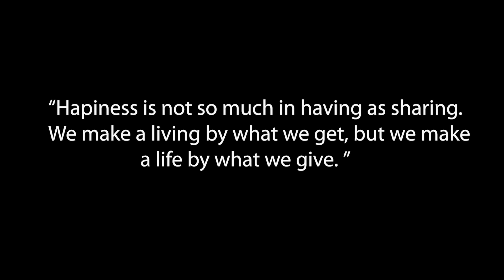PASKO KASAMA ANG BIZWATER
Ito ang panahon ng pagmamahalan, pagpapatawad, at pagbibigayan. May mga regalo tayong natatanggap, at hindi maitago ang ngiti sa ating mga labi. Gaya na lamang ng mga batang ito na talagang bakas sa kanilang mukha ang kaligayahan. Maligayang pasko sa ating lahat! Tandaan na ang pasko ay para sa ating lahat!

Maraming salamat Villasis Youth for Good Governance for allowing us to be part of this event.
Again, Merry Christmas bizfriends!